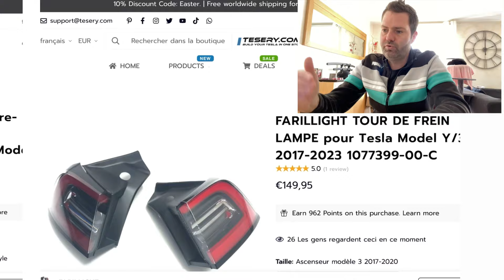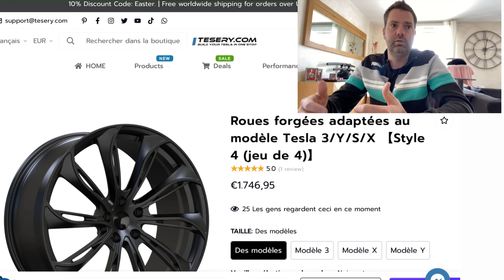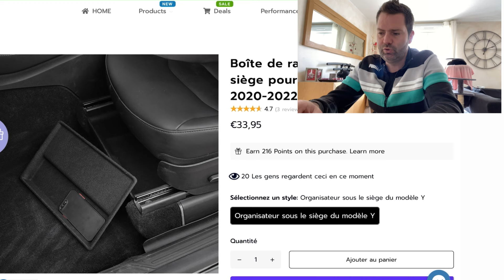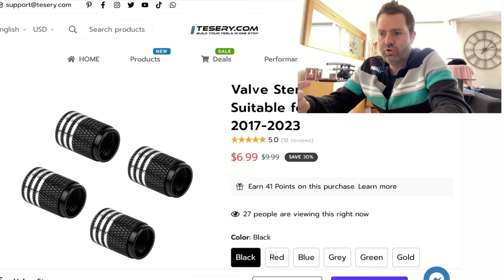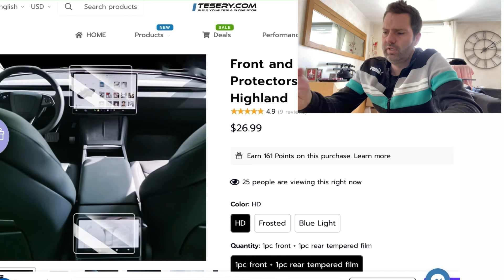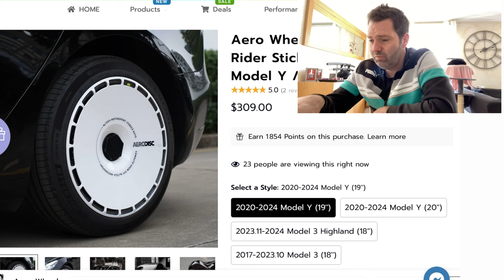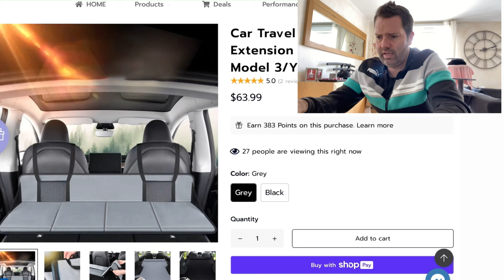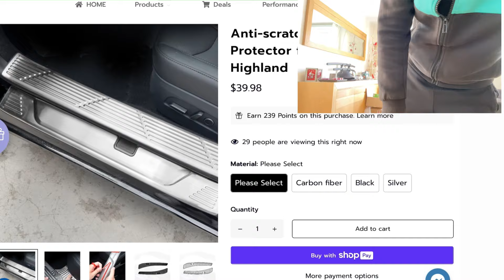Je te fais découvrir les produits TESERY & les accessoires reçus 📦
🏷️ - 10% chez TESERY : YOANN10